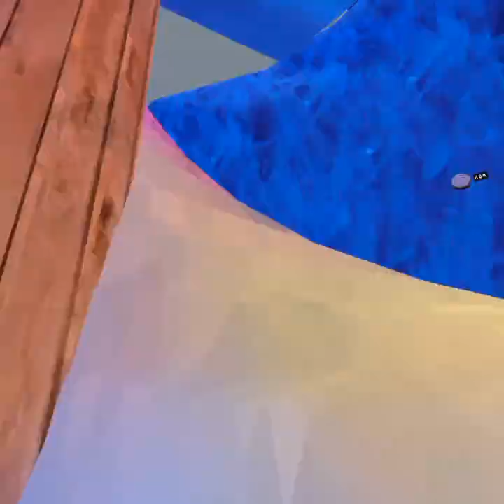RISE OF THE BANANAS GORILLA TAG 🦍 BANANA MOVIE